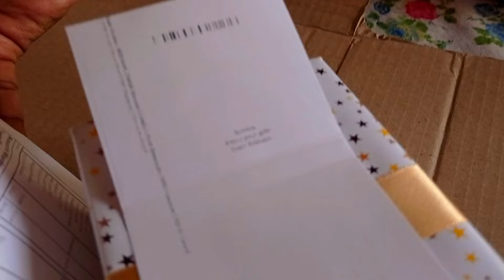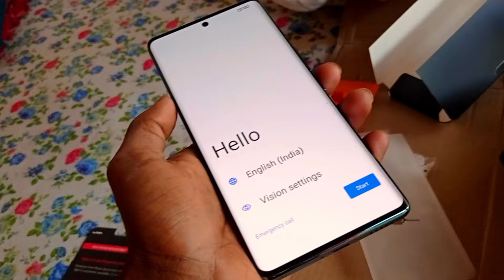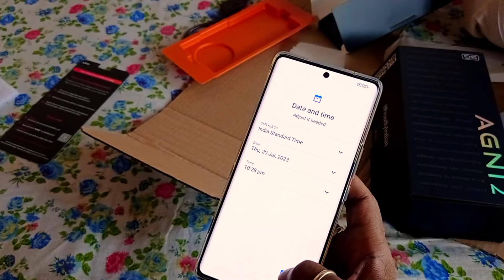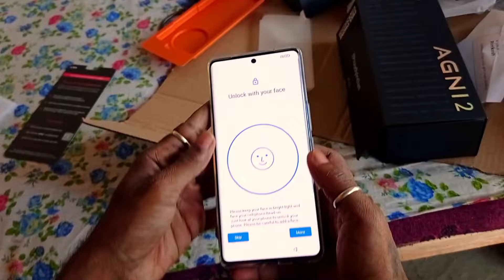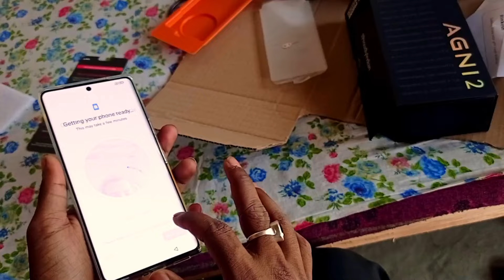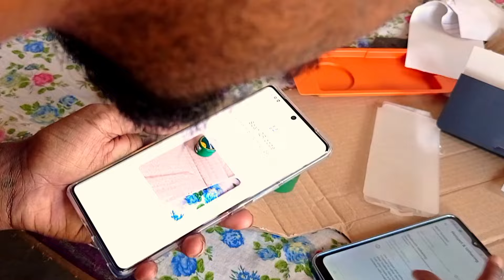Lava Agni 2 Mobile 📱 Unboxing 2024